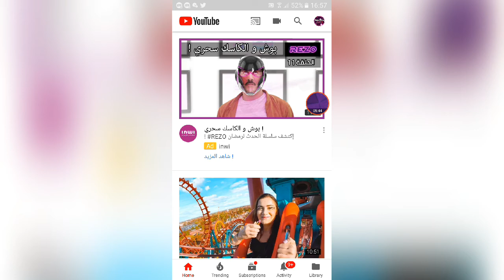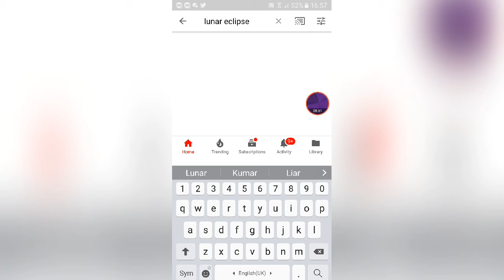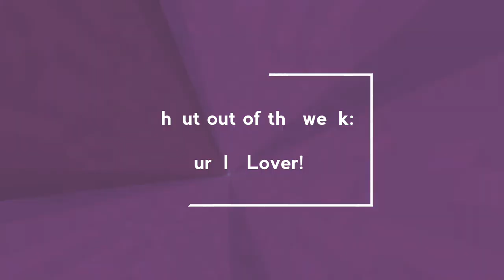I Played Akinator! HE CAN ACCTUALLY READ YOUR MIND?!?!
Don't forget to support me, so i make you and myself happy! ♡